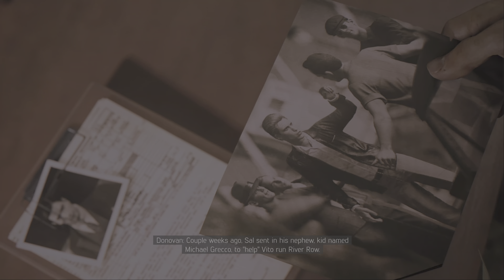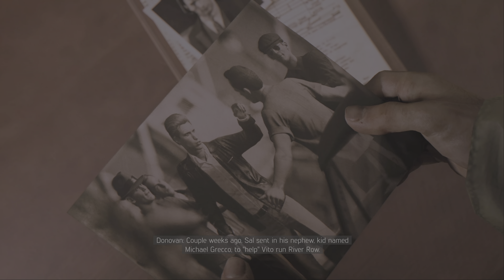Mafia III: Definitive Edition Episode 13